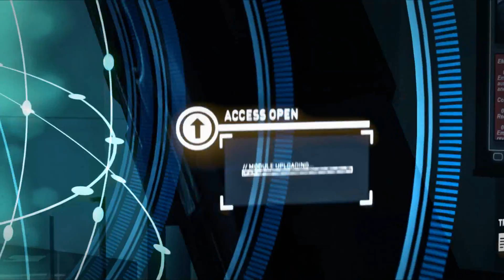Syndicate - First Impressions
My first steps in the new egoshooter made by the swedish "Starbreeze Studios".